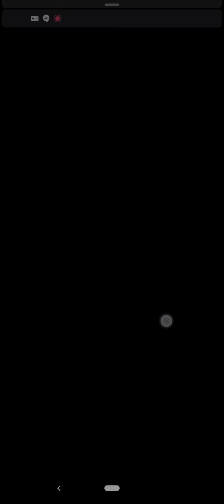Regret and Guilt - Ultimate - Tower of Saviors